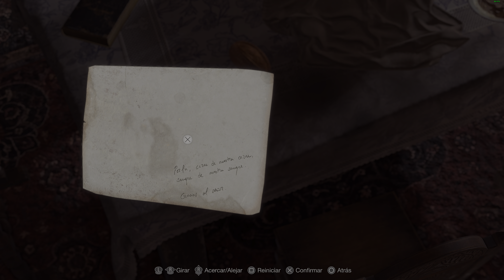Resident Evil 4 Biohazard 4 4K HDR puzzle moléculas Ada Wong